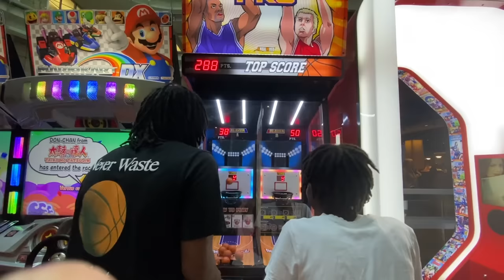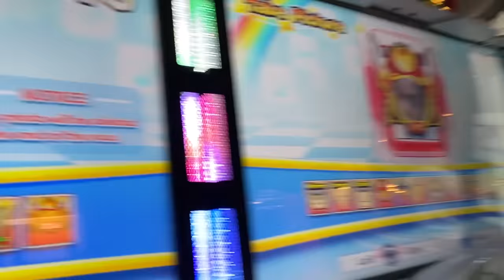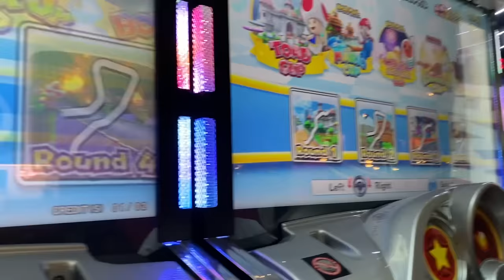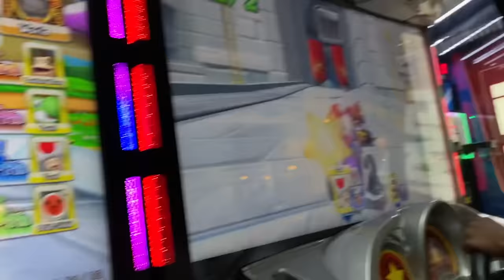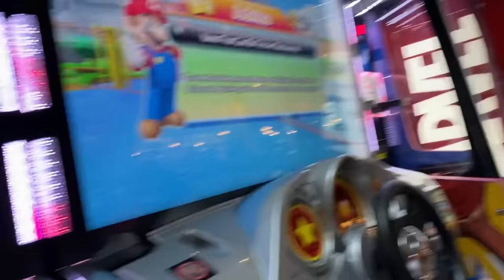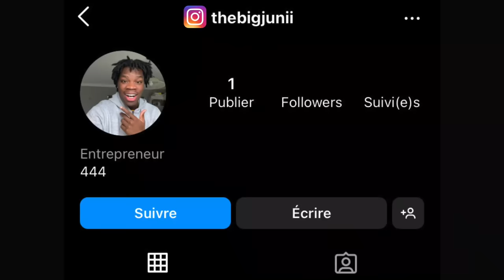ON EST RESTÉ COINCÉ DANS UN ASCENSEUR (mon petit frère a stressé)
Aujourd'hui, on est allé dans un centre commercial se promener et voir un nouveau magasin Nike. On s'est amusé et une galère est arrivée quand on est entré dans un ascenseur.. Je vous laisse découvrir. :) .